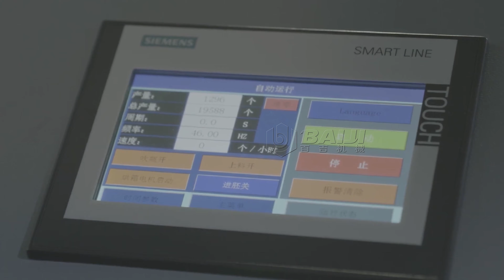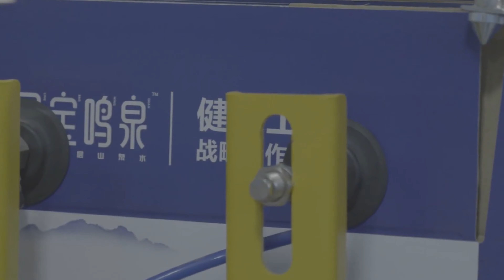10000BPH pet water bottling plant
Main product:
   1.Beverage Filling Line, includes water filling line, juice filling line, carbonated drink filling line,etc.
   2.Water Treatment System, includes mineral water treatment system, pure water treatment system, etc.
   3.3 gallon to 5gallon Barreled Water Production Line
   4.Pop-top Cans Filling Line
   5.Other Liquid’s Filling Line, such as vinegar filling line, soy sauce filling line, edible oil filling line, beer filling line, liquid detergent filling line.
   6.Juice/Carbonated Drink Pre-treatment System, such as blending tanks, UHT, carbonated drink mixer
   7.Bottle Packaging line, such as labeling machine, PE film packing machine,crate/case packing machine and depalletizer
    8.PET Bottle Production Line, such as injection machine, blow molding machine, molds.

     Máquina de llenado de agua de 16OZ; Máquina de llenado de agua de 5 galones; máquina de llenado de latas; máquina de etiquetado, botella de embalaje retráctil; Máquina de soplado por moldeo de botellas de PET, sistema de purificación de agua; Sistema de procesamiento de té de jugo y así sucesivamente; baiji es un fabricante mundial de máquinas de envasado en China. Bienvenido a su consulta. ¡Le proporcionaremos el mejor servicio!

     Produit principal:Système purifié à l'eau/machine de capsulage de remplissage de lavage de boisson/machine à étiqueter/machine à emballer sous film rétractable/machine de moulage par soufflage de bouteilles en PET/redresseur automatique de bouteilles/stérilisateur/machine à emballer de carton/système de convoyeur automatique/système de traitement de jus et ainsi de suite Nous fournirons des professionnels service pour votre entreprise, bienvenue pour votre enquête ...